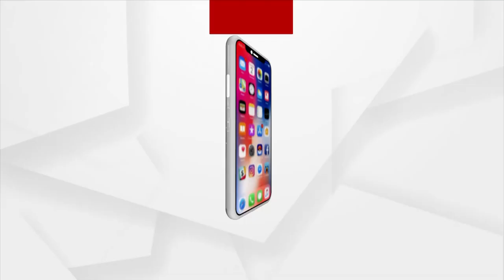"Nila Sindhu Tire Bije Nila Saile" Sung Beautifully by Dibyang Girl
"Nila Sindhu Tire Bije Nila Saile" listen to this song by kalpana khedia, a young dibyang girl from Jharsuguda